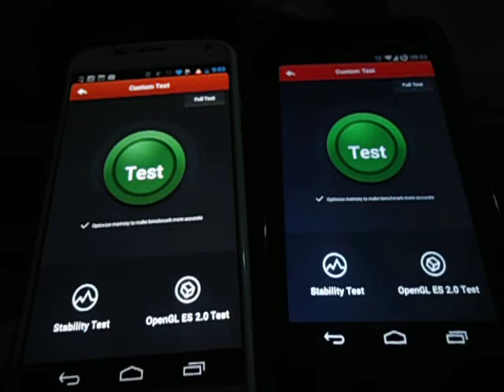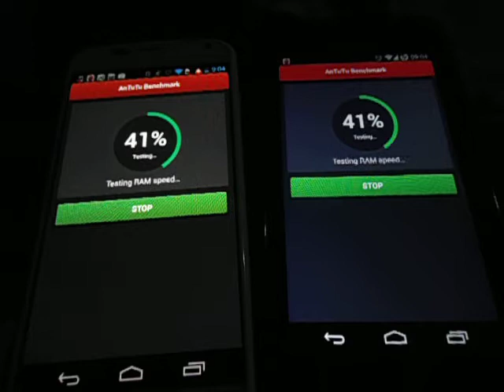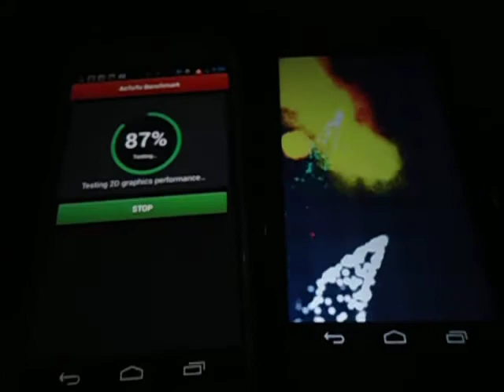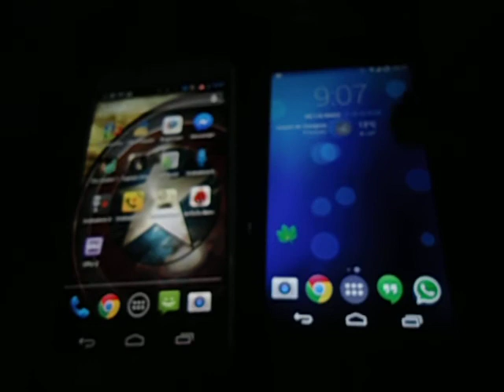Moto X vs Moto Atrix HD - Benchmark Antutu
Moto X:
AMOLED 720p de 4.7 pulgadas, procesador dual-core Snapdragon S4 Pro, 2GB de RAM, 16GB o 32GB de almacenamiento interno, y corre Android 4.4.2

Moto Atrix HD:
LCD (colorboost) 720p de 4.5 pulgadas, procesador dual-core Snapdragon S4, 1GB de RAM,  8GB de almacenamiento interno, y corre Android 4.4.2